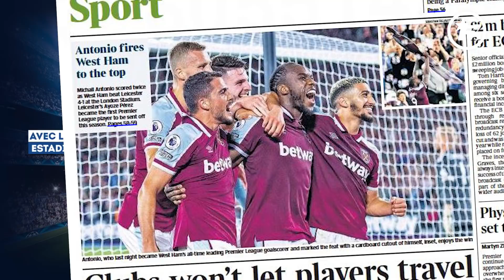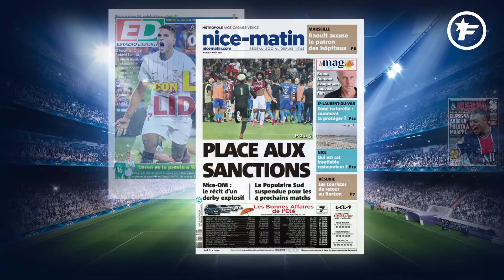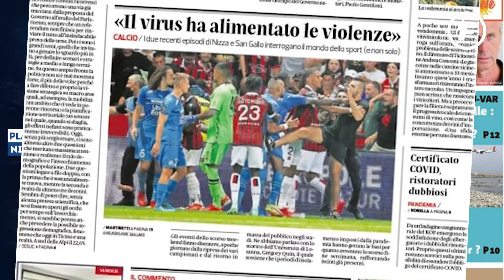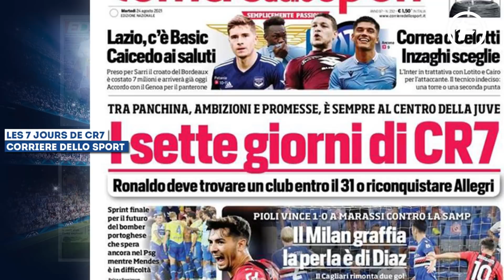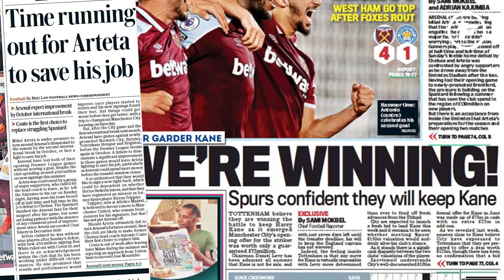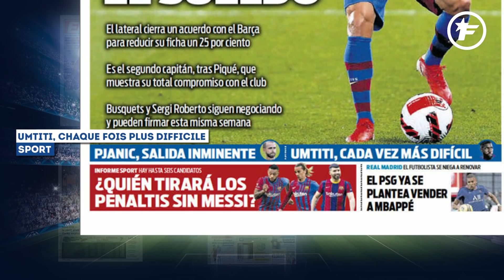Le PSG ouvre la porte à un départ de Kylian Mbappé au Real Madrid | Revue de presse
« Je ne sais pas s'il va venir. Je me fiche de ce qui va se passer. J'ai une très bonne et très forte équipe. Les joueurs me donnent beaucoup de bonheur. Je suis concentré là-dessus. » Interrogé sur l’avenir de Kylian Mbappé (22 ans) avant le match face à Levante, l’entraîneur du Real Madrid, Carlo Ancelotti, a préféré botter en touche. En coulisses, l’Italien s’est peut-être frotté les mains.

Annoncé intransférable cet été par le Paris Saint-Germain malgré un contrat se terminant en juin 2022, Kylian Mbappé peut-il refaire le coup de 2017 ? Pour rappel, le PSG avait officiellement réussi à enrôler le crack de l’AS Monaco le 31 août, soit le dernier jour du mercato. Cette année, un scénario similaire pourrait se produire.

Si la volonté du club parisien d’aligner le trio Mbappé-Messi-Neymar est toujours là, RMC Sport nous a appris hier que le club de la capitale serait enfin ouvert à l’idée d’un transfert en cas de belle offre. Le nom du Brésilien d’Everton, Richarlison, a même été évoqué pour remplacer le Français. Tout va-t-il s’accélérer alors qu’il ne reste plus qu’une semaine avant la fermeture du marché ?

Le plan merengue se passe comme prévu
Pour la presse madrilène, il y a matière à se réjouir ce matin. AS et Marca n’affirment pas pour autant que l’opération est sur le point d’être bouclée, mais pour les deux quotidiens, la venue du Bondynois à Madrid cet été est plus que probable. « Mbappé plus que jamais possible », écrit Marca. « Le Qatar et Paris se sont rendus compte qu’ils dirigeaient un club mais qu’il y a un joueur qui veut aller à Madrid », poursuit le journal.

De son côté, AS se félicite de voir un Mbappé « plus proche que jamais du scénario tant désiré par le Real Madrid », et ajoute que les Merengues attendront le dernier moment pour lancer leur offensive. Et ce n'est pas tout puisque le journal ajoute que les récents événements autour de Cristiano Ronaldo favoriseraient le scénario : CR7 à Paris et Mbappé au Real. L’optimisme est donc plus que jamais présent. Et maintenant que le PSG semble avoir entrouvert la porte à Mbappé, la Casa Blanca et les médias madrilènes ne vont pas se faire prier pour s’engouffrer dans la brèche.